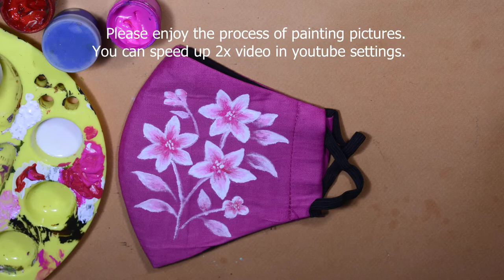Fabric painting beautiful decorative white flowers on face mask covid 2020.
How to draw decorative white flowers on face mask. How to paint decorative jasmine flowers on facemask.
The picture was painted by left-handed painter, Harryadi Dwitanto.